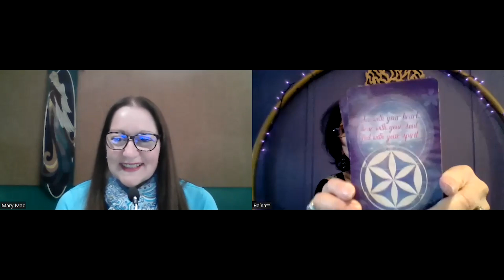Bereaved Mothers Podcast Series | Death of a Young Adult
In Episode 181, we continue our Bereaved Mothers Podcast Series featuring Raina of Southern California whose son Josiah had been diagnosed with cancer at 20 yet succumbed to a motorcycle crash at age 29.

Additional Notes:

Please visit my corresponding blog for links to help you.

- to obtain her book, Because of Josiah, her cards and read her blog.

Sacred Alchemy/Lullaby Letters group for our Sacred Mommaz
~Sacred Alchemy~ {Lullaby Letters, Letters from Our Children in Spirit} | Facebook

And her Author page on Facebook - Raina's Realm, Heart, Soul, Spirit Writer

- pick up our digital book collection to download immediately upon purchase.

- we appreciate your contribution to help young ones who are hurting.